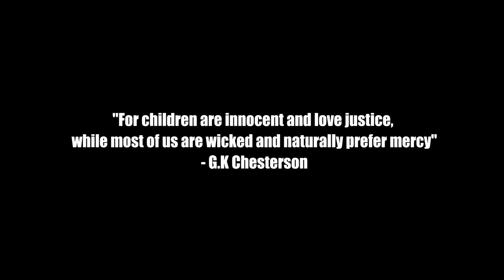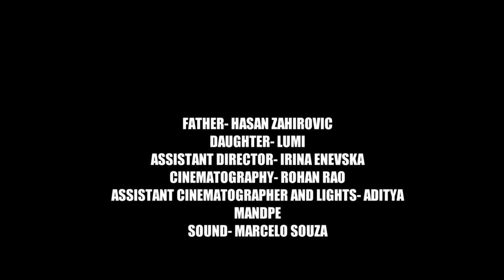On the sly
The film is about how some things that are still not accepted by society but are accepted by children because they don't have a stereotype about things and are innocent. It's the person that matters for a child and not what he/she is. The father in the film represents any person in the world who has desires and varied interests in things, the daughter represents innocence and the person on the phone represents the audience. A bit of innocence is what the world needs.